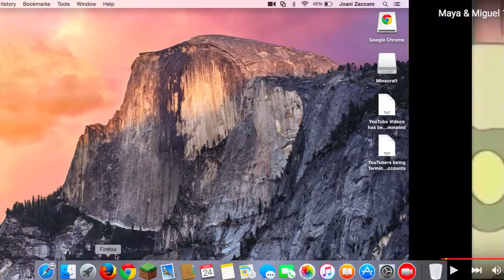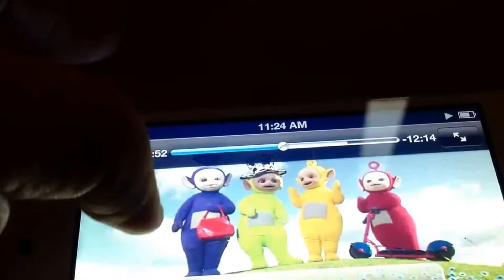My Reaction to Shimmer and Shine got on Nick on August 24th